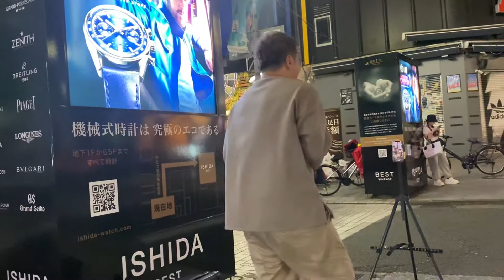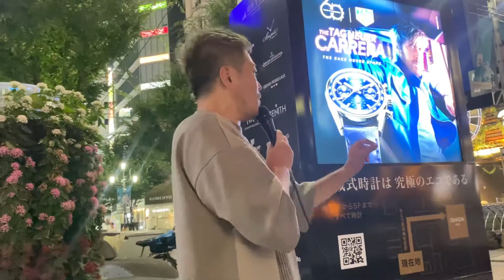『LA・LA・LA LOVE SONG 』久保田利伸/cover ほーDK 新宿路上ライブ 2023.7.27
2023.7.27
新宿駅
新宿東口
新宿アルタ付近
新宿au
新宿ABCマート

ほーDK(HODAKA)